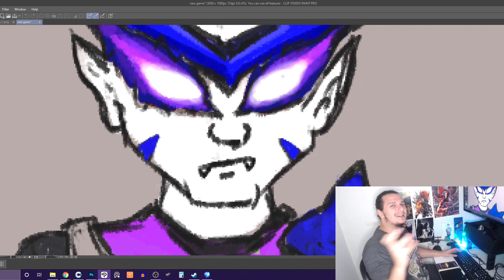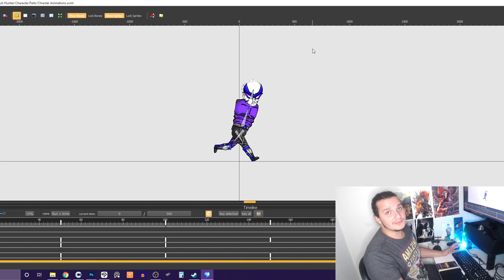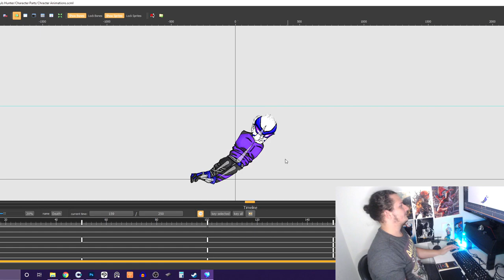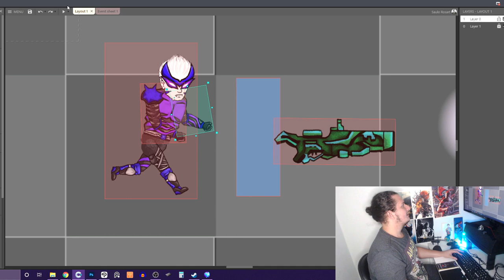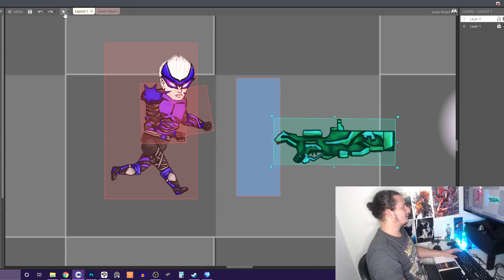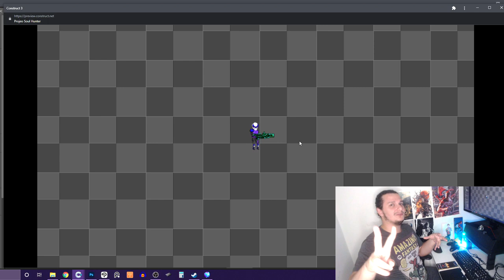CRIANDO UM JOGO EM UMA SEMANA #2 - Devlog Projeto Soul Hunter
Segundo epsódio da série: Fazendo um Jogo em Uma Semana!

Muito animado com esta nova série para o canal, onde vou relatar a criação de um game focado em criar um hook bom da melhor maneira que eu possa conseguir! Vamos lá!

Fatos rápidos:
- Nome: Saulo Rosart, 28 anos.
- Onde estou: Rio de Janeiro
- Desenvolvendo no momento: Projeto Soul Hunter
- Engine: Construct 3
- Software de arte e animação: Clip Studio PRO e Photoshop CC
- Software de sound effect: Bfxr e Audacity

- PC: Win 10 - Intel 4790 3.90 - ASUS H81M-K - 16gb Ram - GTX 1050 TI 4Gb - SSD 250gb Kingstone - Mesa Digital: Wacom Intous 4 Média